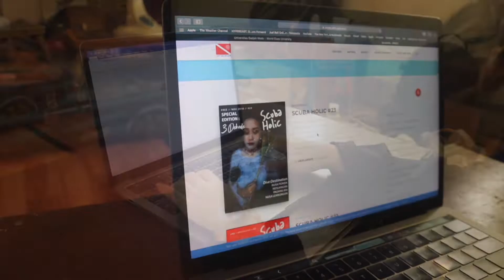[VIDEO PROFIL] Unit Selam UGM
Unit Selam UGM merupakan unit kegiatan mahasiswa di tingkat universitas pada bidang olahraga selam. Organisasi ini terbentuk pada 8 Agustus 1987 yang berada di bawah naungan Universitas Gadjah Mada, Yogyakarta dan dijalankan sepenuhnya oleh mahasiswa Universitas Gadjah Mada.

Unit Selam UGM memiliki 5 divisi yakni Search and Rescue yang bergerak pada bidang sosial kemanusian dan pertolongan pada bencana yang berhubungan dengan air; Jurnalistik yang bergerak pada penulisan serta pembuatan media; Atlet yang bergerak pada pembentukan atlet olahraga Orientasi Bawah Air (OBA), finswimming, dan Underwater Hockey (UWH); Konservasi yang bergerak pada konservasi sumber daya bahari untuk melestarikan lingkungan; serta Foto Videografi yang bergerak pada bidang fotografi dan videografi bawah air.